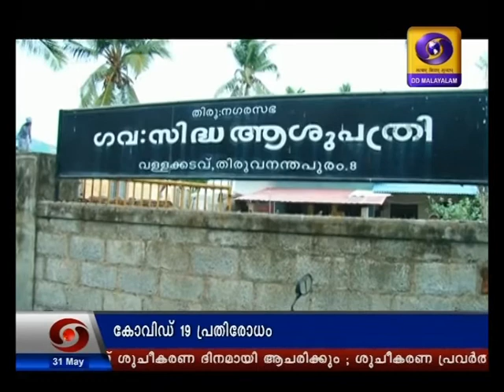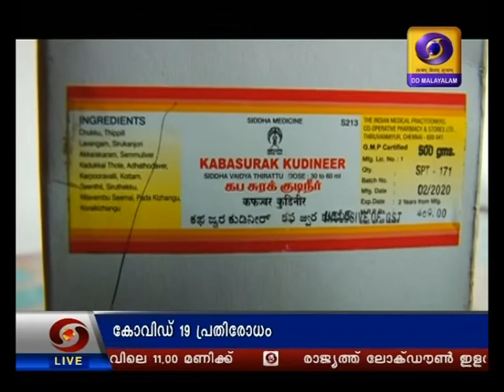കോവിഡ് പ്രതിരോധത്തിന് ആയുഷ് - സിദ്ധ മരുന്നുകളും- SIDDHA MEDICINE FOR COVID PREVENTION AND SURVIVAL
കൊറോണ പ്രതിരോധത്തിനും, അതിജീവനത്തിനും  ആധുനിക വൈദ്യശാസ്ത്രത്തിനൊപ്പം ആയുഷ്‌ മരുന്നുകൾക്കും അംഗീകാരം
31/5/2020